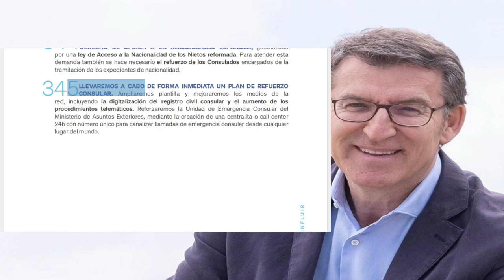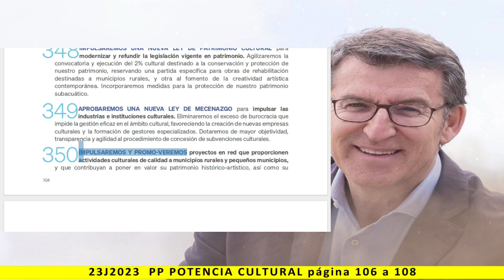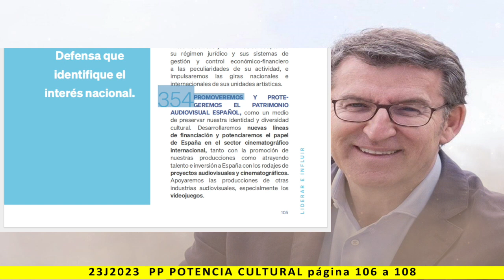LIDERAR E INFLUIR - 7. POTENCIA CULTURAL - Lectura del programa de PP 2023 - pag. 106 a 108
Más información:
Página web: Spainbelike.com